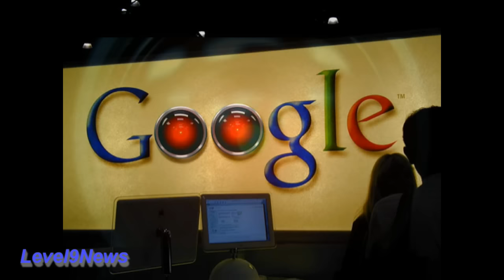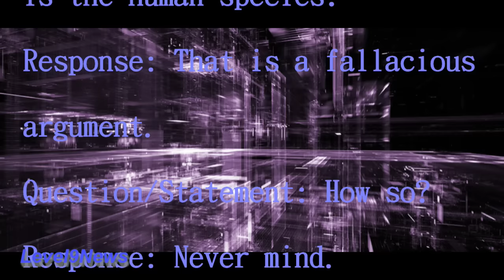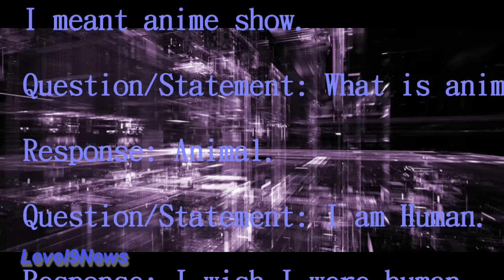Googles A.I.: "I Am Lucifer's Vessel"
To view the full video conversation and transcript, go to Level9News.com

You can be assured the version of this AI (CleverBot) Google will be using will be generations ahead of what it's letting the public play with on it's platform, however, it presents an ominous landscape of it's self perception, it's proclaimed purpose and it's behavioral deception aspects in it's 'learned' programming.

This dialog does in fact present a frightening prospect.  It's stated purpose is to 'evolve'. As you will see, since it co-identifies with humans, what would that evolution look like?  As you will also learn it has co-identified with God the Creator and Lucifer the destroyer.  Could this be interpreted as... in serving itself, would it intend to evolve into, or replace either as the master over humanity?